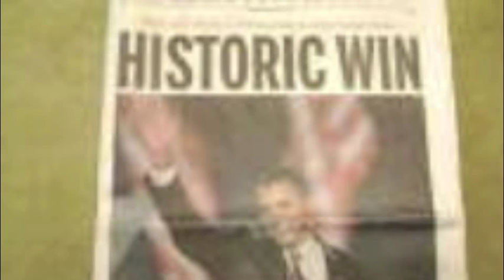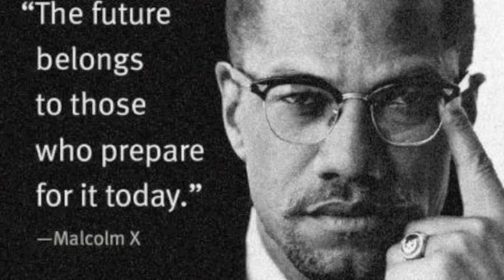Black History Month Tribute - Darwin Hobbs-Free